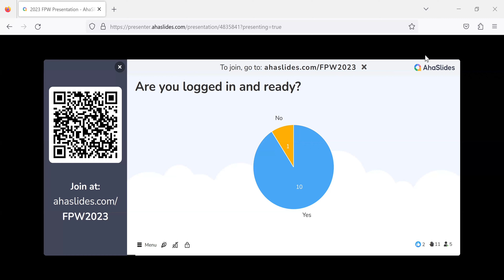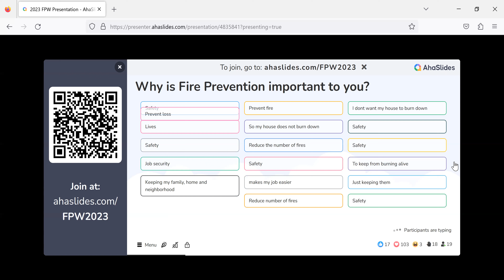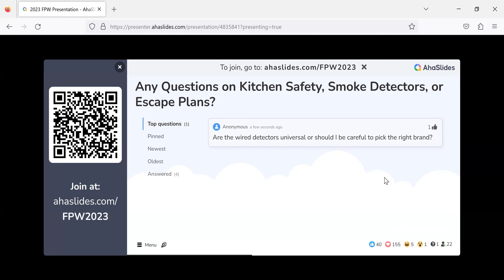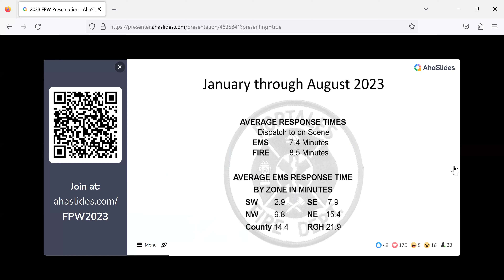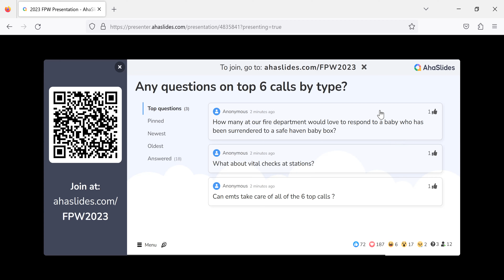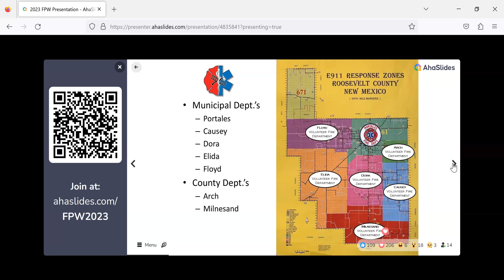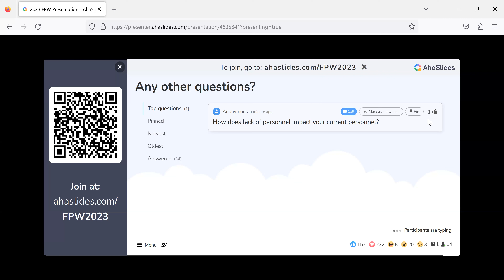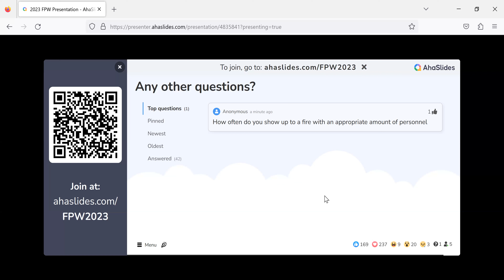Portales Fire Department Town Hall Meeting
Portales Fire Department Town Hall Meeting 10/12/2023